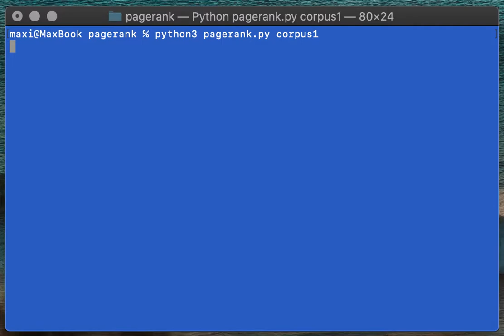CS50 pagerank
CS 50 PageRank